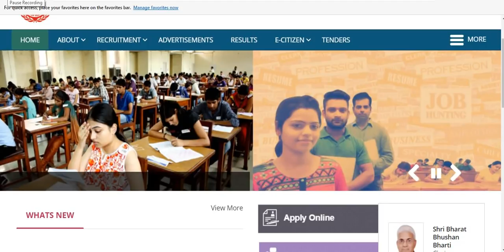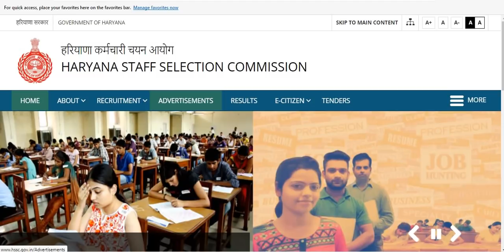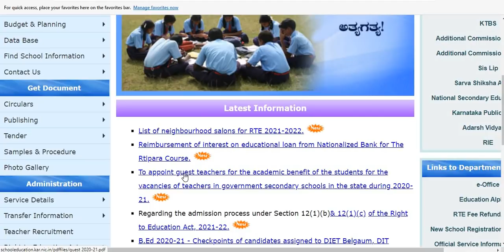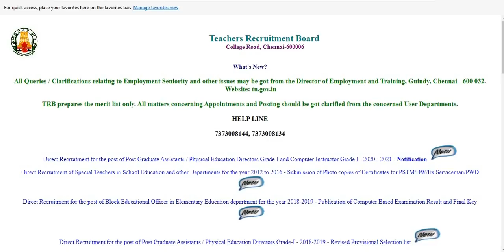6105 Teacher Posts I Govt Schools Teacher Recruitment 2021 in Three State I Govt School Teachers I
6105 Teacher Posts I Govt Schools Teacher Recruitment 2021 in Three State I Govt School Teachers I

Alert:

Dear viewers lots of fake sites are operating on Internet. I always try my level best to verify the authenticity
and correctness for the same. Still I would request you to verify the authenticity of the advertisement from
your end as well before making any payment, in case of any application fee, verify website before making payment.

Below are Website links

1. HARYANA STAFF SELECTION COMMISSION

534 POSTS OF PGT SANSKRIT

2. SCHOOL EDUCATION DEPARTMENT KARNATKA

3473 GUEST TEACHER KARNATKA

3. GOVT OF TAMILNADU, TEACHERS RECRUITMENT BOARD

2098 POSTS

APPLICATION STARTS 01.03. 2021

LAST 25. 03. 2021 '